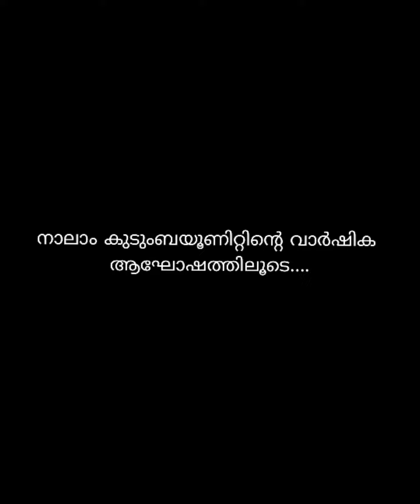Annual Day Unit -4